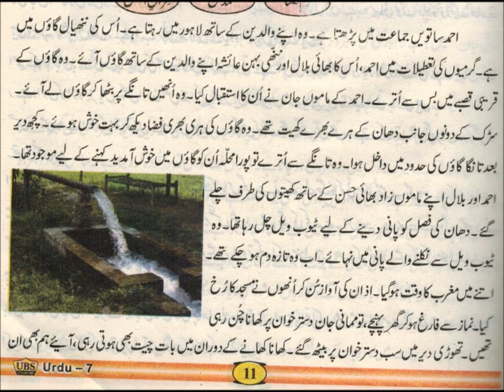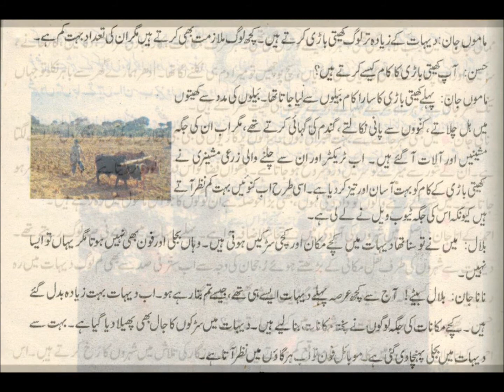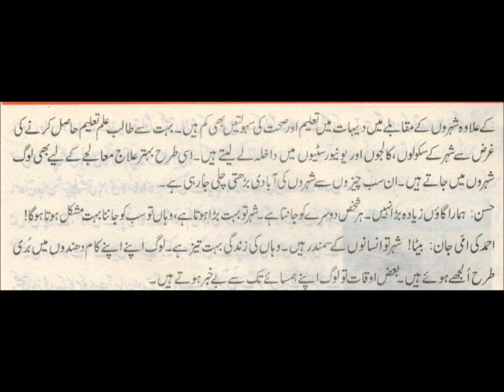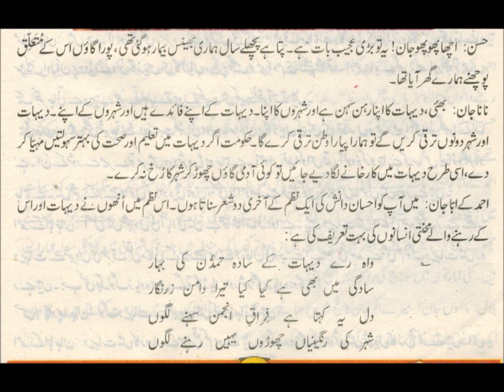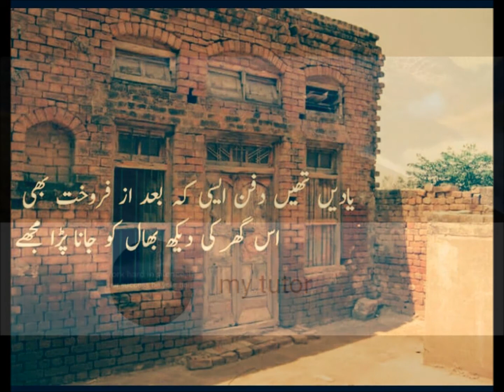DYHATE or SHYHRE zindge ka farq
what is the difference between the city life and village life
how people live i cities and how they led life in villages